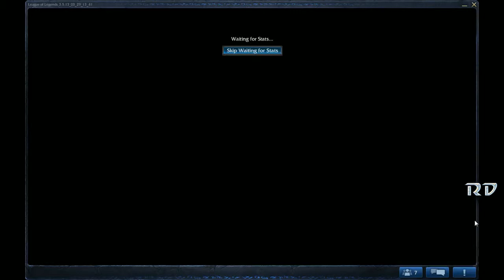League of Legends - More Ranked Garen